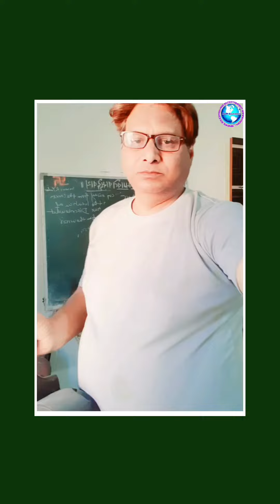10 December 2023 samar r yadav physics teacher son of lord Krishna